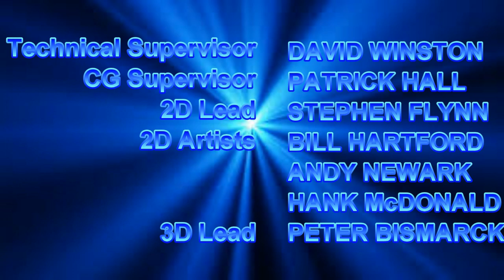[#755] CBS Television Studios Logo Bloopers Episode 38: NFL Team Rules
In this video, Sam and his friends go through a variety of NFL team logos. When Scotty and Kate were caught, Sam was sentenced to death for killing them and suffered severe burns as a result of an unexpected short circuit. Fortunately, he survived the execution attempt.

Requested by Nick Barkenhagen Startup

[Bloopers Included: Carolina Panthers, Tennessee Titans, Green Bay Packers, Miami Dolphins, Philadelphia Eagles, Chicago Bears, FBI, The Execution of Microsoft Sam]

(C)2017 WTRUCinemation, Inc.

WARNING: The copyright proprietor has licensed this audiovisual work for non-commercial use only and prohibits any other use, copying, reproduction, or performance in public, in whole or in part.